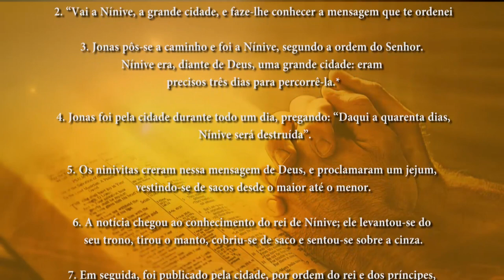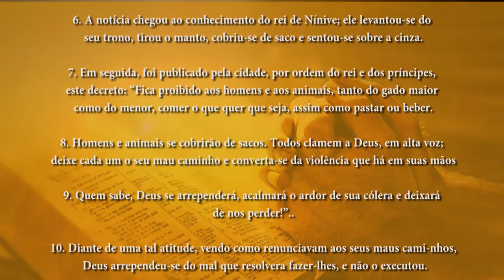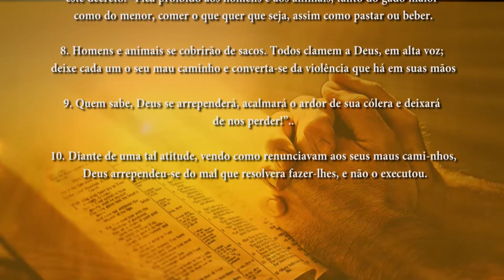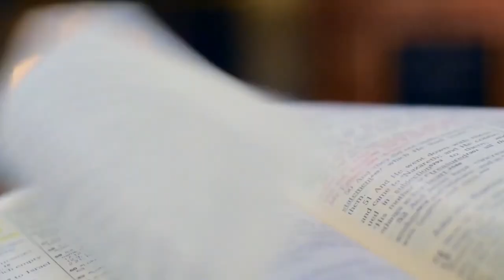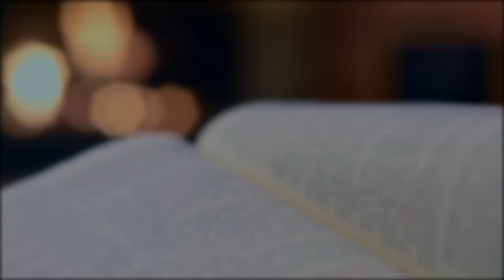PG PALAVRA DE DEUS MEDITADA(10/10/2023)